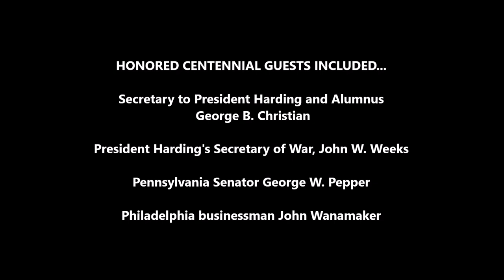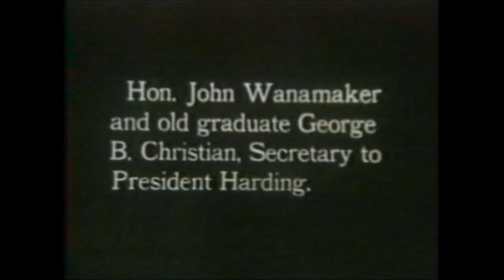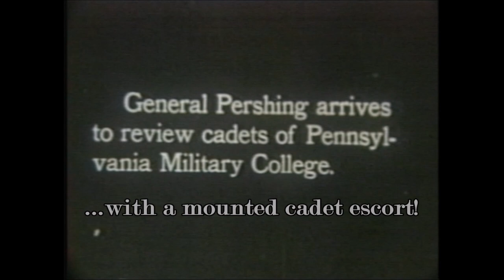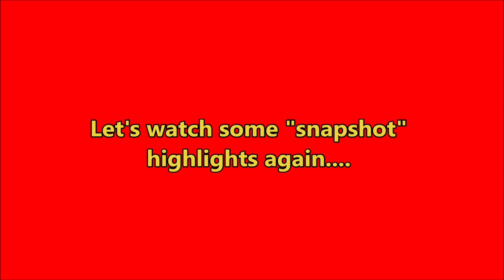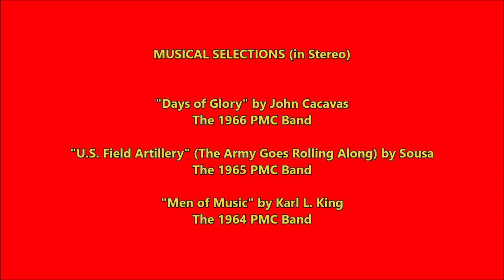PMC's Centennial Graduation with General John J. Pershing (1921)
In Stereo

Pennsylvania Military College (now Widener University) in Chester, PA celebrated its 100th graduation ceremonies in June 1921.  On hand for the sterling event was WWI hero John J. Pershing, General of the Armies of the United States.  Honored dignitaries included the governors of Pennsylvania and Delaware, a US Senator and a real-life Indiana Jones Archeologist and PMC alumnus.  Also, a major Philadelphia retailer businessman, a tennis star and two members of President Harding's administration!

The celebration spanned three glorious spring weather days that included parades, cavalry/artillery/infantry war games, horse events, shooting matches, dining ceremonies and formal teas, dances, simulated wartime gas attacks, alumni events and much more.  Of course, the primary educational activities were the graduation ceremonies and the awarding of honorary degrees to deserving dignitaries.  General Pershing received an honorary Doctor of Military Science diploma.  PMC President Brigadier General Charles Hyatt officiated with assistance from Lt. Col. Frank Hyatt.

Years later, PMC would become famous for its numerous Pershing Rifles trick drill team national championships.  PMC's Doctor of Military Science (Pershing) would have been proud!

NOTE: Subsequent to the production of this video it was learned that the brief scenes featuring PA Senator George Pepper and US Secretary of War John Weeks were actually original movie footage taken during the 1922 PMC Graduation weekend, not the 1921 event.

MUSICAL SELECTIONS (in Stereo) included in this video:

"Days of Glory" by John Cacavas
The 1966 PMC Band

"U.S. Field Artillery" (The Army Goes Rolling Along) by Sousa
The 1965 PMC Band

"Men of Music" by Karl L. King
The 1964 PMC Band

THIS VIDEO WAS PRODUCED WITH APPRECIATION TO...

The Pennsylvania Military College Museum
The Missouri State Historical Society
PennsylvaniaMilitaryCollege.Org
Widener University Media Center
Widener University Archives
Wikipedia.Com

Original Audio: Dave Rittman PMC '65,
Joe Gross PMC '68 and PMC Band staff

Video Editor (2016): Andy Fraser PMC '67

Pennsylvania Military College (PMC) became Widener College (later University) in 1972.  A DVD titled "PMC - Pass in Review" is available featuring movies and music from PMC's past.

This is a 50 + year-old recording of a great college band's performances of distinguished American composers' tunes.  No revenue is being collected and no advertising should be connected with this video.